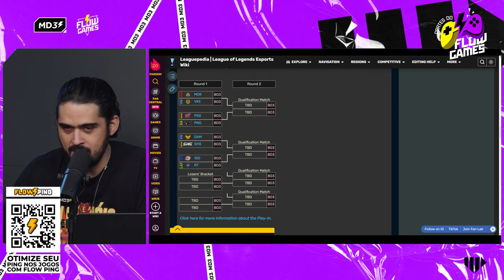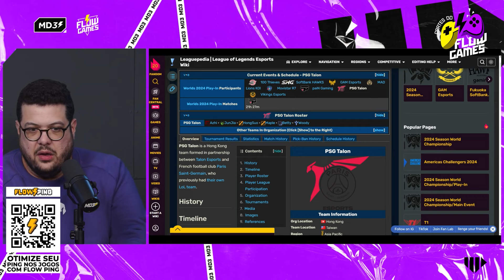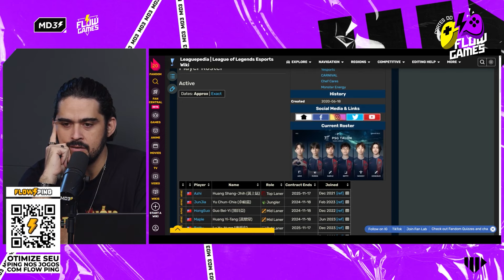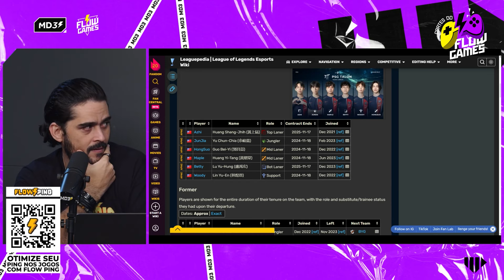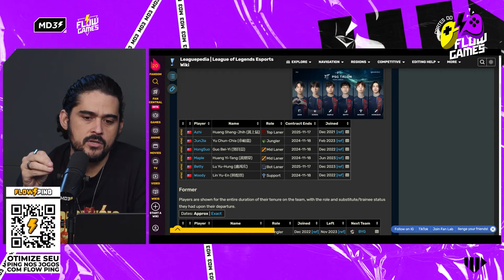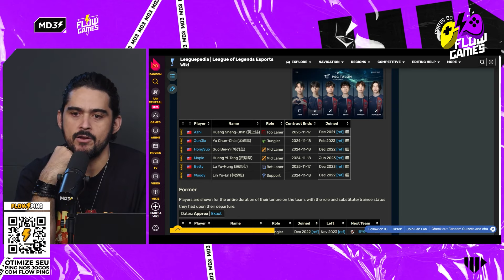A PAIN tem ALGUMA CHANCE CONTRA a PSG TALON???